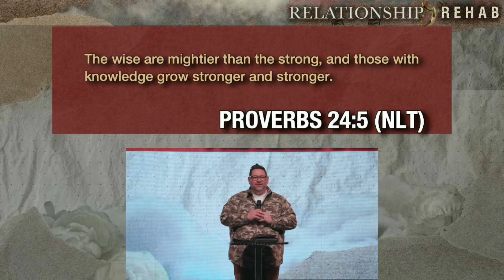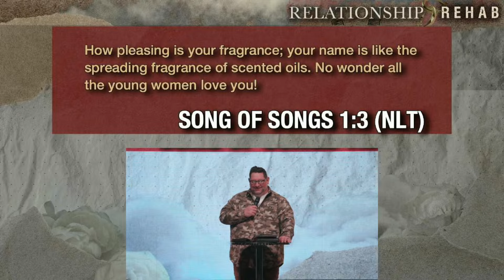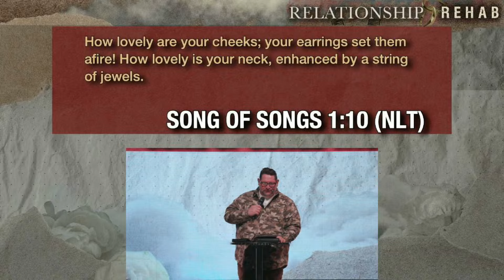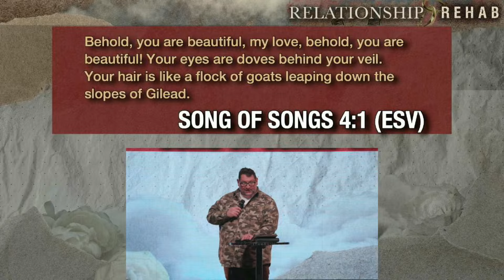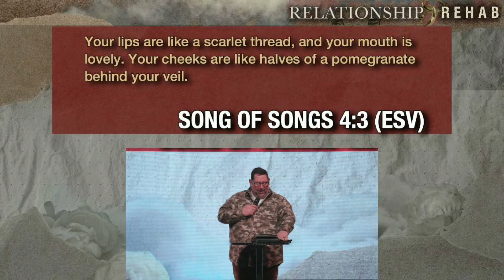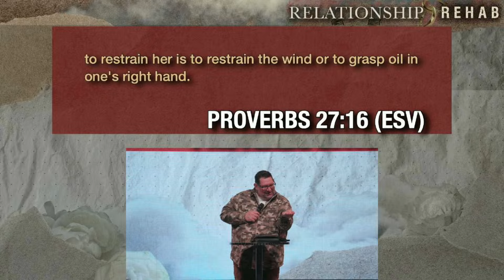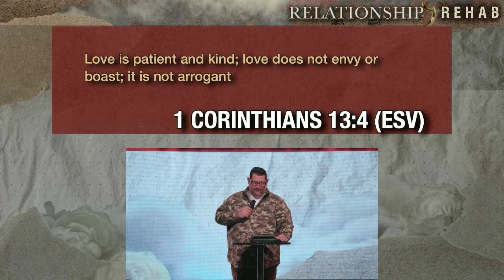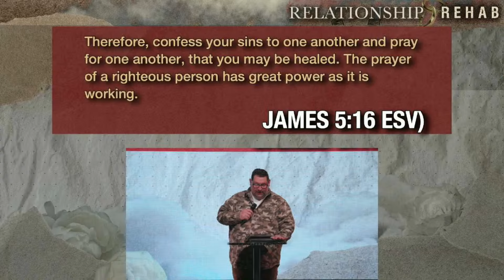Demo Day | How to Rekindle A Dull Relationship | Tyler Padgitt | The Courageous Church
What happens after the swipe, like, DM, and double taps? When the filter comes off, are you left with a one hit wonder? Surely not relationships are hollow? In this message from lead pastor, Tyler Padgitt, let’s take a look at how to get through not just the fun, but the dysFUNctional stages of relationships.

Scripture References
Proverbs 24 verses 3-6
Song of Solomon 1 verses 1-11
Song of Solomon 4 verses 1-7
Proverbs 27 verses 15-16
1 Corinthians 13 verse 4-7